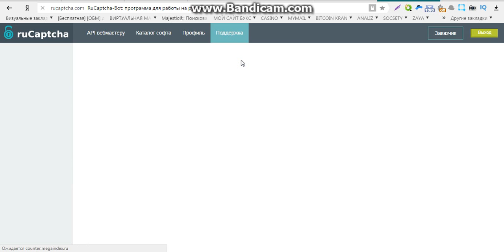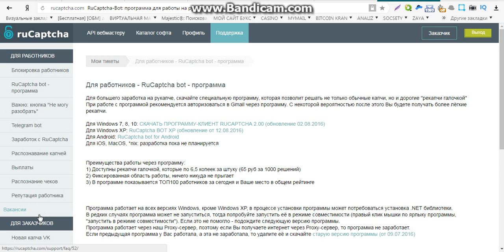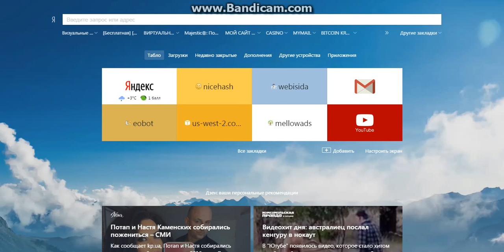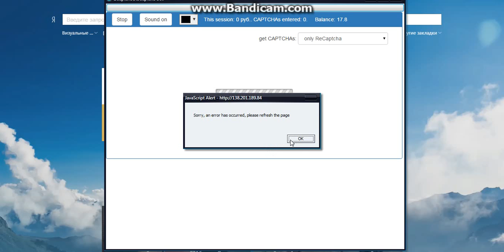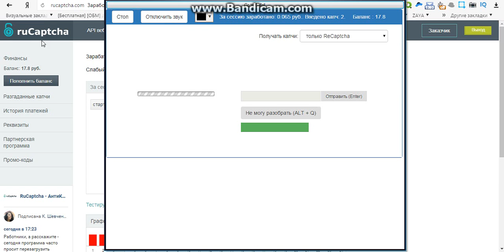заработок без вложений 50 день